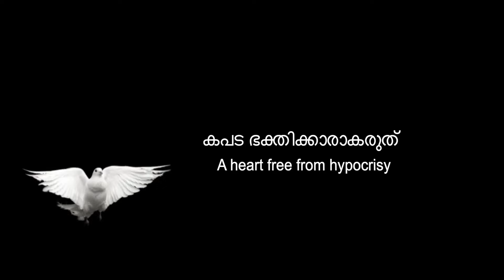Malayalam Christian messages - A heart free from hypocrisy | കപടഭക്തിക്കാരാകരുത് | Vimala Jacob